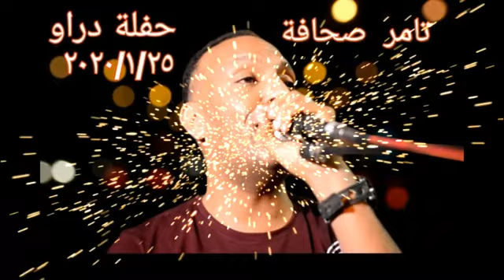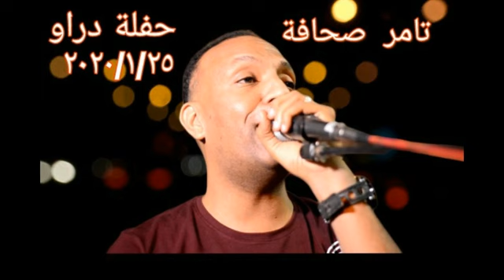العندليب تامر صحافة وحفلة دراو _ حفلة ضرب نار ف موسم 2020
تابعنا على مواقع التواصل للاستماع ولمشاهدة وتحميل كل جديد العندليب تامر صحافة على الروابط التالية
رابط قناتنا على التليجرام لتحميل الحفلات بصيغة mp3
رابط صفحة الرسمية للعندليب على الفيسبوك
رابط مجموعة العندليب على واتساب